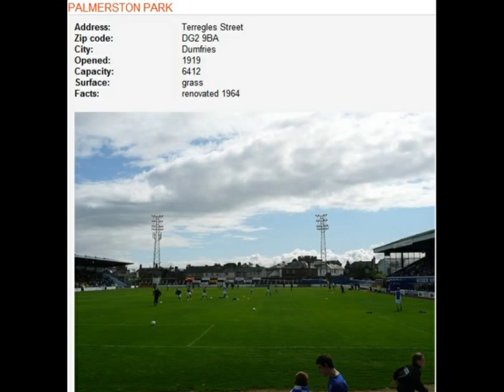Scotland football Division 2 Stadiums and Towns